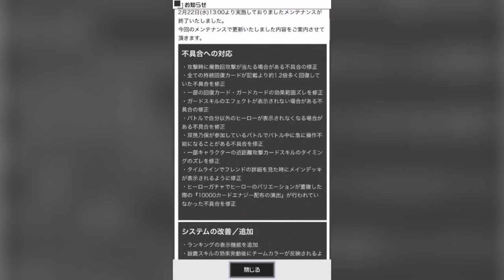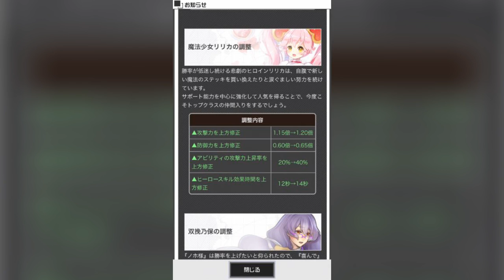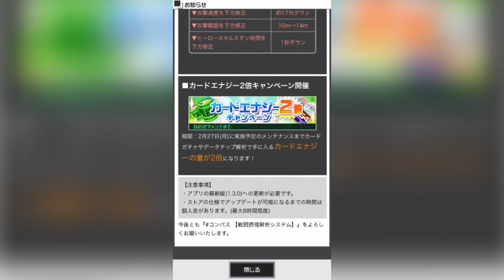【コンパス】全ヒーローのバランス調整について解説！今強いキャラとは？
2017年2月22日に全ヒーローにおいてのバランス調整と不具合修正が入りましたので、それについての解説を行いました！参考程度に見てください！